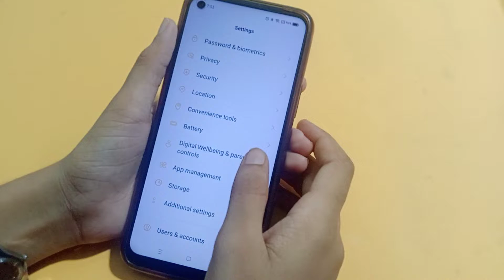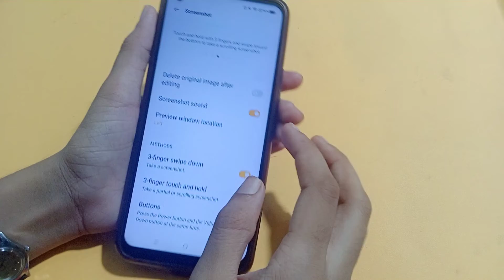Realme gt 2 pro screenshot setting | how to take screenshot | screenshot Kaise le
how to screenshot in Realme gt 2 pro
how to take screenshot in Realme gt 2 pro
realme ke phone mein screenshot Kaise le
realme ke phone mein screenshot Kaise lete Hain
screenshot

Google search
Techno Puja Technopuja@Technopuja